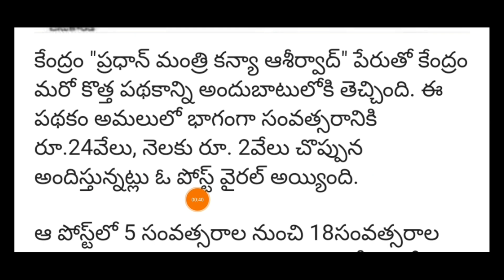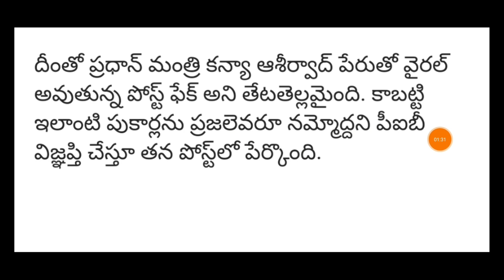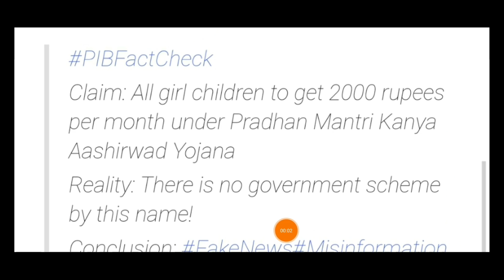ఆడ పిల్లల కోసం మరో కొత్త పథకం సంవత్సరానికి 24,000రూ | Pradhana Mantri Kanya Aasirwad Yojana | PMKAY